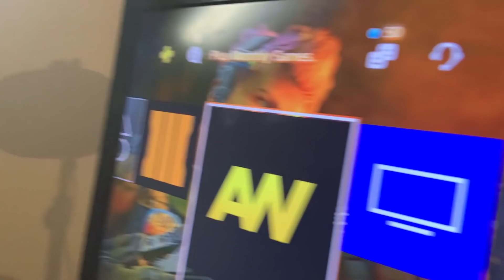So this is Call of Duty Advance Warfare in 2021!?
Ah! Call of Duty Advance Warfare in 2021,  i didn't like this game that much but I thought i just got back to it 2021 and see how it was. This was the start of all the futuristic bs thats been happening in current Cods but who is the blame? ThereGoWoo